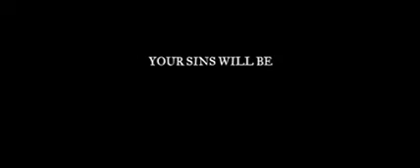Sauna [Trailer] 2008, Finland